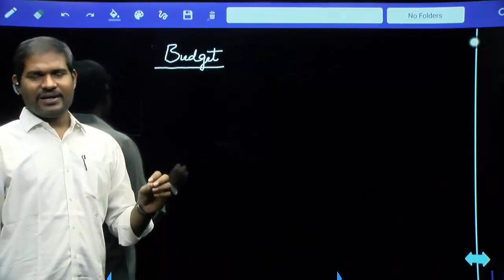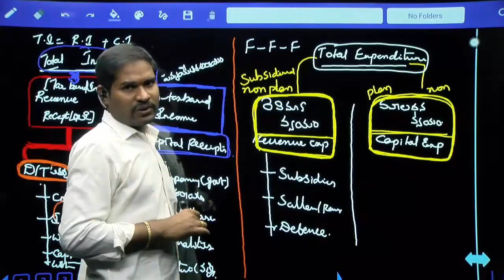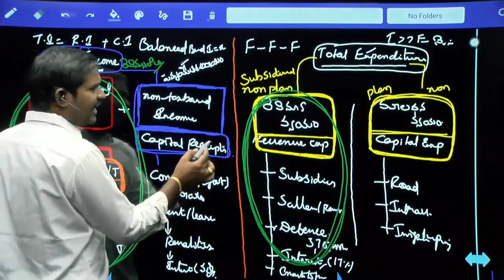BUDGET | Concept & Types of Budget in India | Indian Economy classes in Telugu